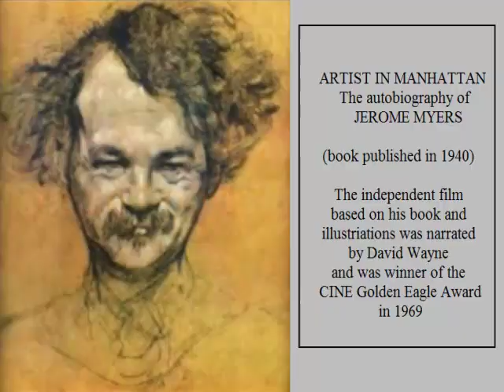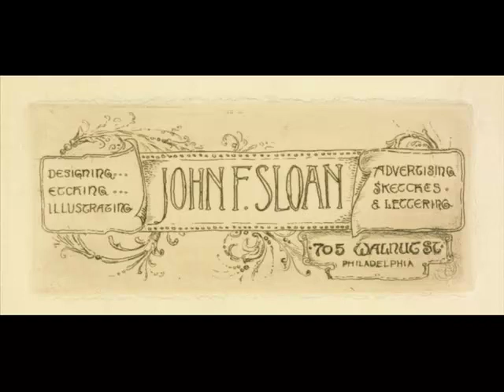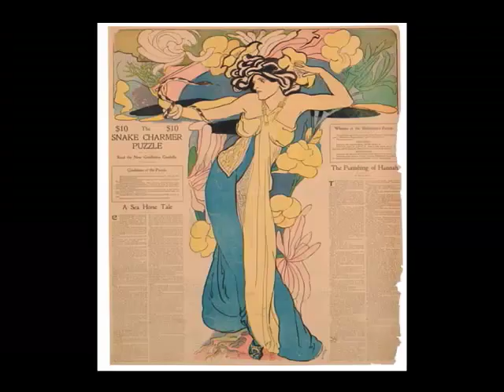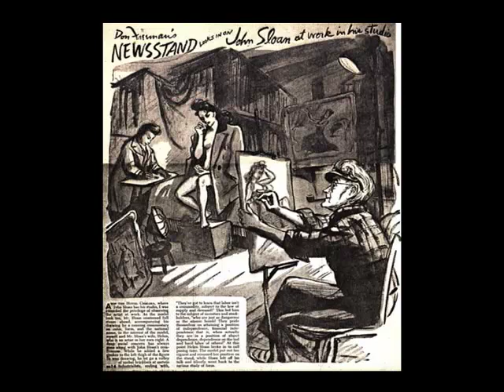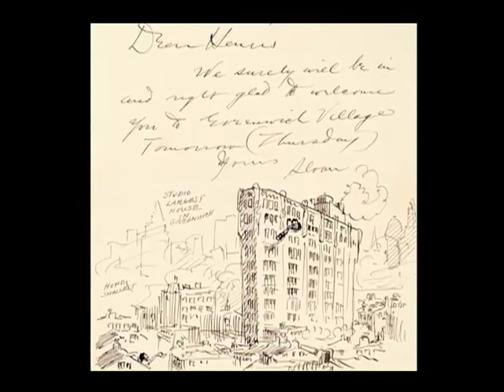John Sloan - Spectator Of Life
Video first shown at "Ashcan Humanists: John Sloan & Jerome Myers" exhibition 2010 at the Hope Horn Gallery, The University of Scranton